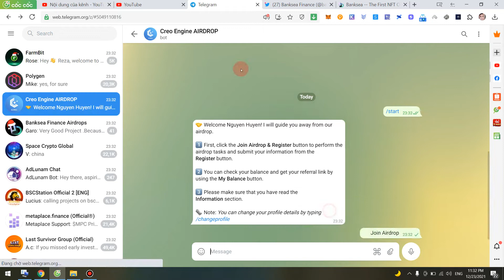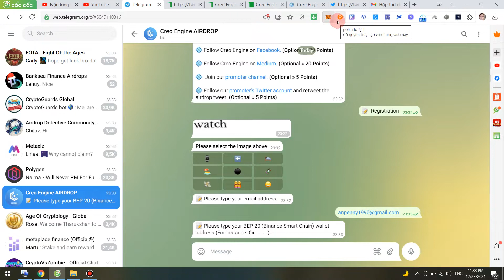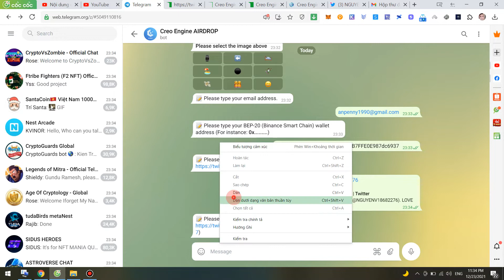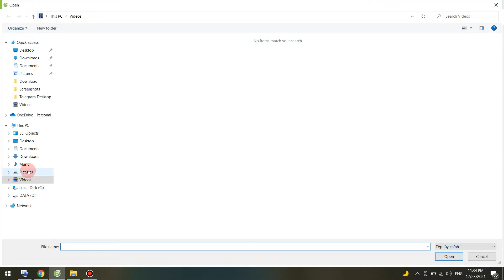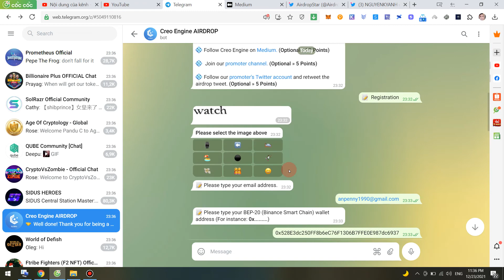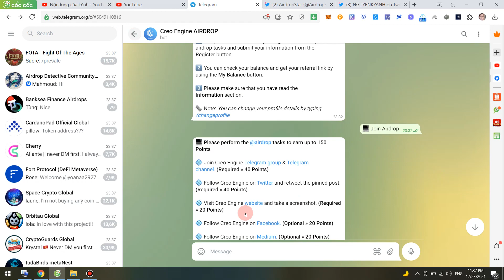Nhận NFT từ dự án Creo Engine dành cho 500 slot hàng đầu, dự án có team dev & dàn support đông đảo